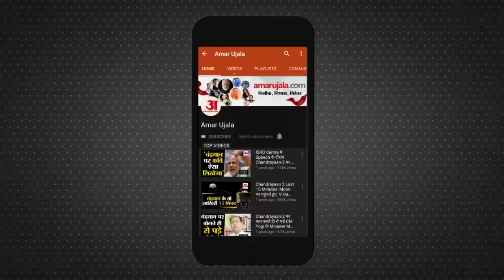विदेश मंत्री जयशंकर की अमेरिका को दो टूक। Joe Bidan India | S JaiShankar On America | Modi-Bidan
विदेश मंत्री एस जयशंकर ने साफतौर पर कहा है कि हाल ही में अमेरिका में हुई भारत-अमेरिका 2+2 वार्ता के दौरान मानवाधिकारों के मुद्दे पर कोई बात नहीं हुई। लेकिन, जब भी इस पर बात होगी तो हमें भी अमेरिका समेत दूसरे देशों में इसकी स्थिति पर बोलने का हक है और मौका आने पर हम अपनी बात रखने में नहीं हिचकेंगे। देखिये पूरी रिपोर्ट...